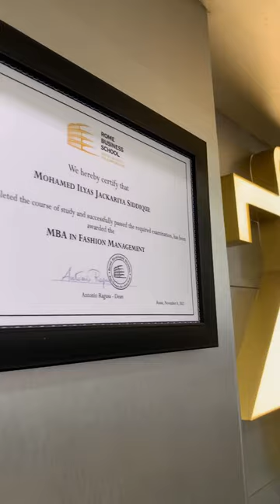Ilyzly men’s wear